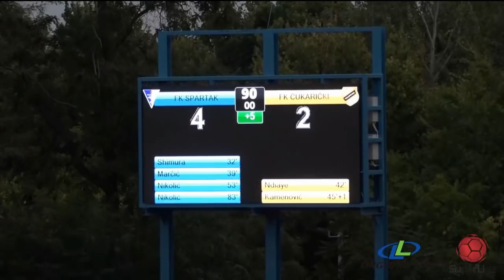Linglong Tire Super liga 2020/21 - 10.Kolo: SPARTAK ŽK – ČUKARIČKI 4:2 (2:2)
Linglong Tire Super liga Srbije - 10.Kolo: SPARTAK ŽK – ČUKARIČKI 4:2 (2:2)
Strelci: Noboru Shimura 32', Milan Marčić 39', Nemanja Nikolić 52', 83' - Ibrahima Ndiaye 42', Dimitrije Kamenović 45'